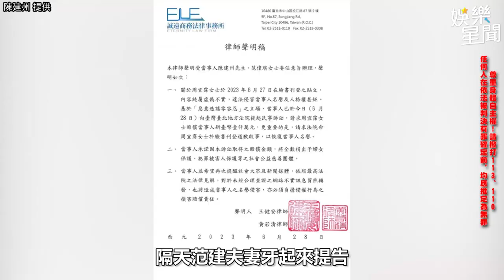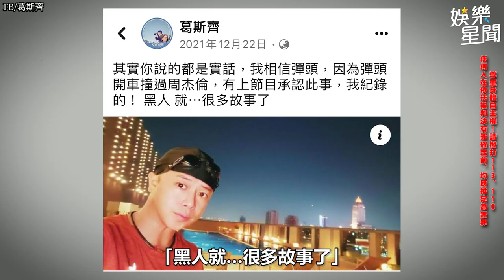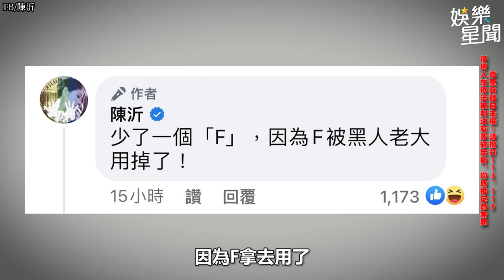Makiyo爆黑人亂親：出來面對 2年前就被彈頭警告｜三立娛樂星聞